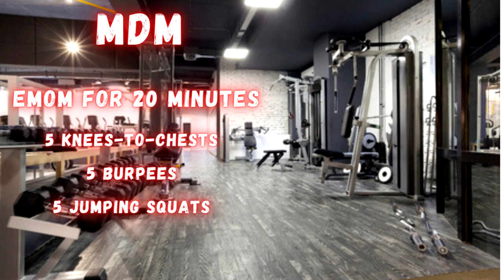Crossfit Music Mix : Emom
⚠️97% of views...97% unsubscribed⚠️

1/Mandrazo & The FifthGuys - Burn 'Em (feat. OTG Stiffy)
2/MAGNUS & Whats Gud - Sanity
3/Levianth & Acejax - Real Love
4/Kozah - Cali4nia
5/Kaivon - First Love (feat. Pauline Herr)
6/Johnning - WHAT THE HELL
7/Jack Shore & Tollef - Dreaming of Me (feat. Jaime Deraz)

Nocopyright sound,gaming,chill,crossfit and many surprises